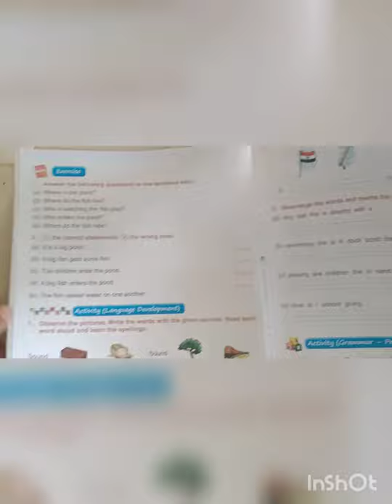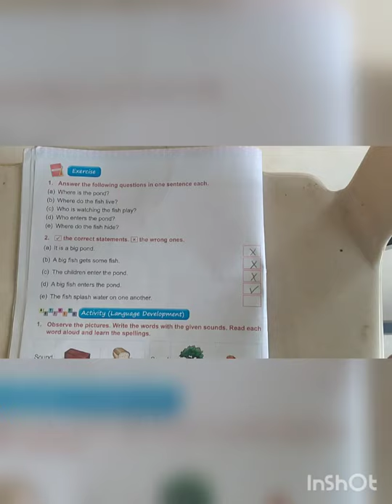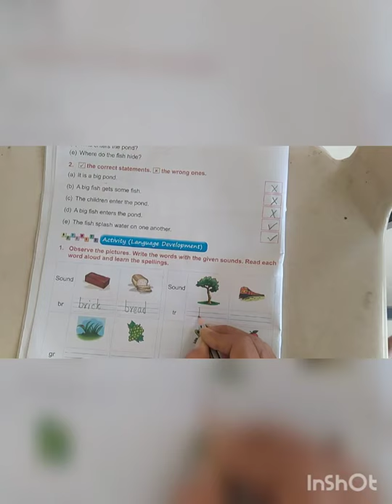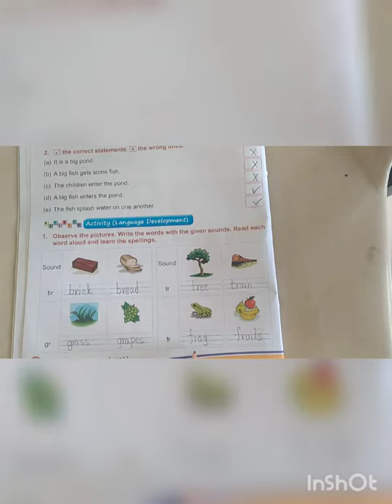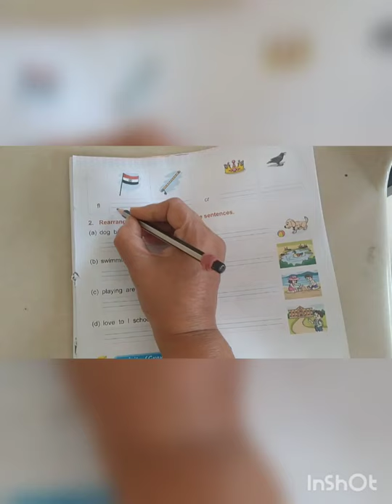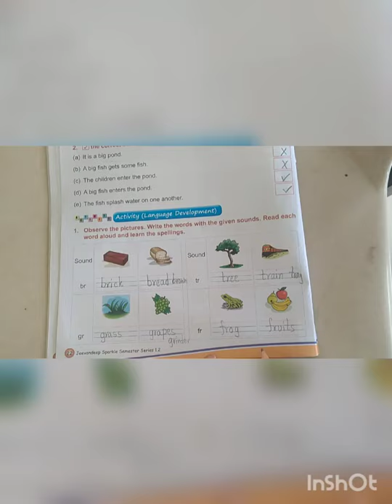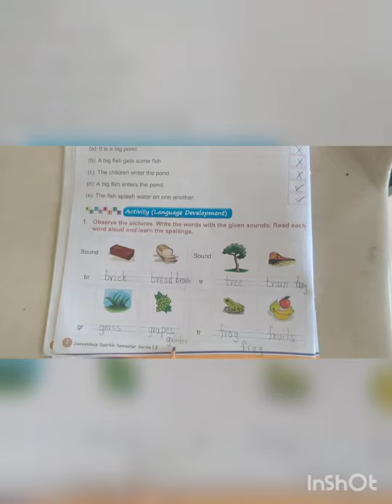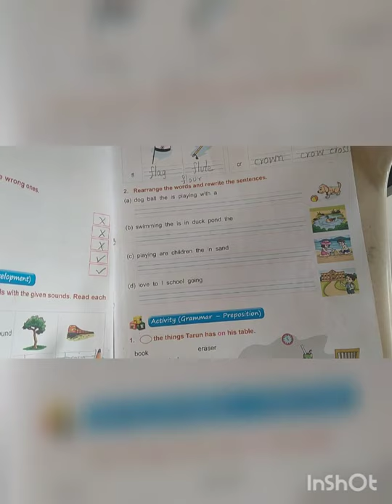Date:24-2-2021 Std:1 Sub:English Topic:Fish in the pond part-2